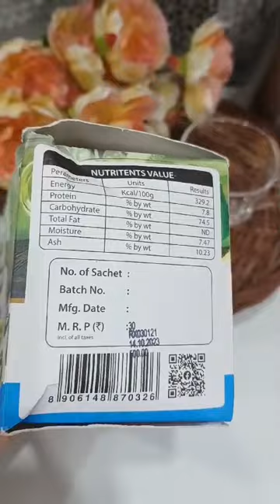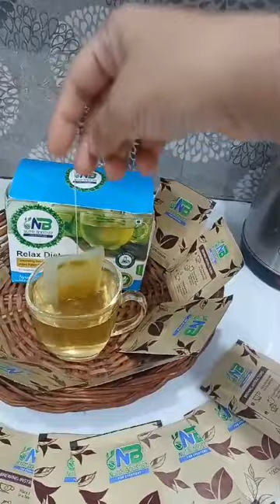relaxdiet nutribooster herbaltea constipatipationrelief natural pure healty fitness trening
Relax Diet

Its an Ayurvedic  nutritional herbal suppliements  without Chemical and preservativeFrom the House of Nutribooster Healthy Foods Company India . Its a nutritional suppliemant gives you a complete relax from constipation and gastro intenstinal problems. Our bowl is part of Gastrointestinal tract that removes our solid waste from our body. but if, it not get cleared then it creats alota lot of troublesand number of disease and tghe effected body never feel fine.